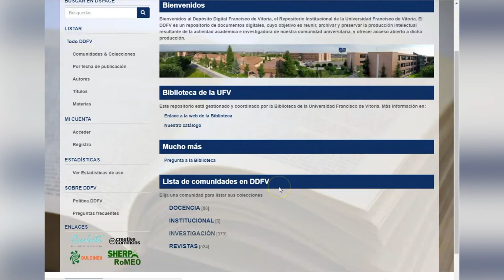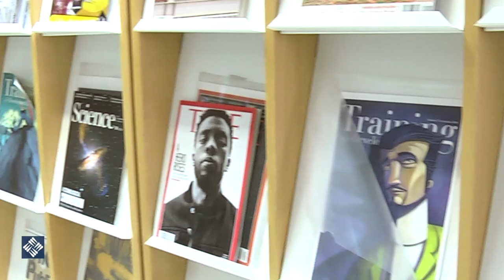Recursos de la Biblioteca UFV. ¿Qué es el DDFV?